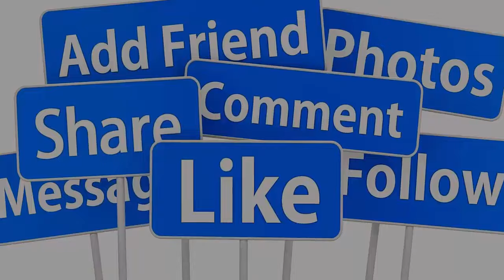💖TRỰC TIẾP : ĐÁM CƯỚI SANG TRỌNG NHƯ QUỲNH - NGỌC SƠN TẠI SÀI GÒN DÀN SAO CHÚC PHÚC